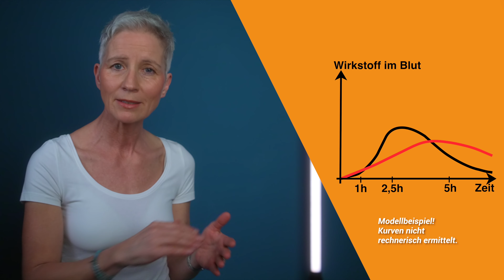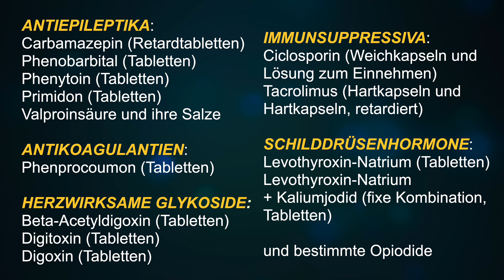Sparen uns die Krankenkassen krank? - Der Sparwahn der modernen Zeit.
Wie du vielleicht weißt, bin ich seit über 30 Jahren auch als Apothekerin tätig. Und in diesem Video möchte ich dich über etwas aufklären, was wichtig für eine gute und beständige Arzneimitteltherapie ist und leider durch verschiedene Bestimmungen gefährdet wird. Und das solltest du unbedingt wissen.
Importquoten, Rabattvertragsartikel, Festbeträge, Preisgrenzen, Herstellerrabatte und Apothekenrabatte, all das sind Mechanismen, mit denen die gesetzlichen Krankenkassen auf die auf Kassenrezept verordneten Arzneimittel Geld sparen wollen, was das Zeug hält.
Aber wo bleiben da die Patienten?
In diesem Video erfährst du wichtige Details, die dir helfen können Probleme während einer Arzneimitteltherapie besser einschätzen zu können.

Die hier dargebotenen Informationen und Empfehlungen dienen ausschließlich der allgemeinen Information und haben weder werbenden, noch beratenden Charakter. Sie ersetzen in keinem Fall den individuellen, persönlichen Rat eines Therapeuten und sind auch keine medizinische Hilfe. Von einer Behandlung bei bekannten Vorerkrankungen und unklaren Beschwerden ohne Absprache mit einem Therapeuten wird dringend abgeraten.